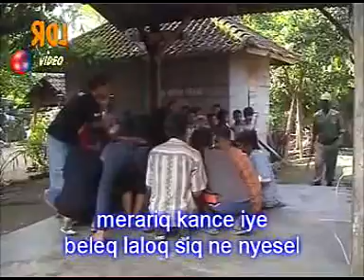PELANDANG DONGKANG ALBM BISOQ BOTOL @BERLIAN PRODUCTION DIGITAL